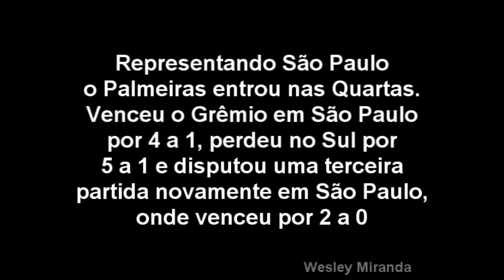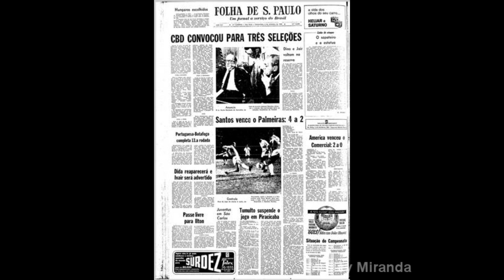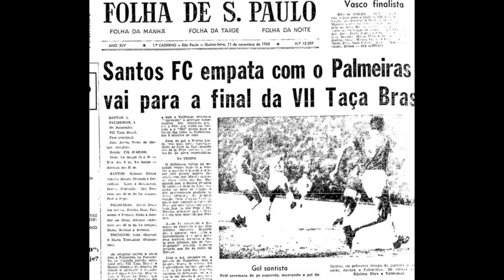Santos x Palmeiras - Semifinais da Taça Brasil 1965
Santos FC 4x2 SE Palmeiras
Local: Pacaembu - São Paulo (SP)
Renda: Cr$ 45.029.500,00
Público: 29.385
Juiz: Airton Vieira de Morais
Gols: Ademar Pantera 3', Toninho 8', 62' e 81', Abel 14' e Rinaldo 60'
SFC: Gilmar; Carlos Alberto, Mauro , Orlando e Geraldino; Lima e Mengálvio; Dorval, Toninho, Pelé e Abel.
Técnico: Lula
SEP: Donáh; Djalma Santos, Djalma Dias, Procópio (Valdemar Carabina) e Ferrari; Zequinha e Dudu; Dario, Servílio, Ademar Pantera e Rinaldo.
Técnico: Mário Travaglini

SE Palmeiras 1x1 Santos FC
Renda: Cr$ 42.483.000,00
Público: 26.846
Gols: Pelé 6' e Ademar Pantera 66'
SEP: Donáh; Djalma Santos, Djalma Dias, Valdemar Carabina e Ferrari; Dudu e Ademir da Guia; Julinho (Ademar Pantera), Servílo, Dario e Rinaldo.
Técnico: Mário Travaglini
SFC: Gilmar, Carlos Alberto, Mauro, Orlando e Geraldino; Lima e Mengálvio; Dorval, Coutinho (Del Vechio), Pelé e Pepe.
Técnico: Lula